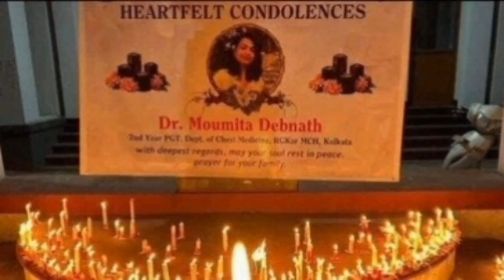Stethoscope|স্টেথোস্কোপ|কন্ঠ - রুদ্রনীল ঘোষ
Today Moner Janala presents a small tribute to RG Kar incident victim through a famous Bengali recitation of Rudranil Ghosh.